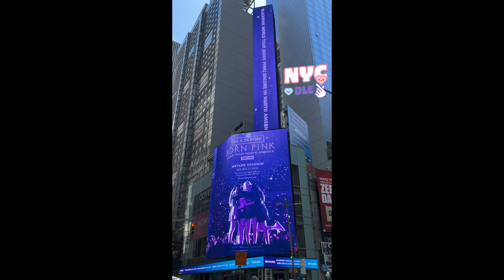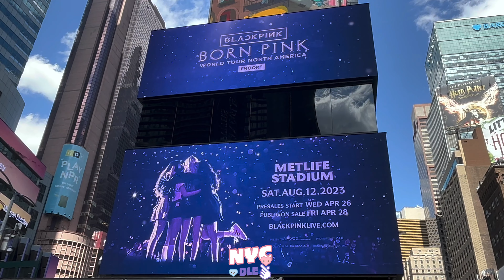BLACKPINK 블랙핑크 2023.04.24: BORN PINK ENCORE TOUR IN NJ 뉴욕 타임스퀘어 광고 NY Times Square ad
10 videos, multiple billboard ads in Times Square